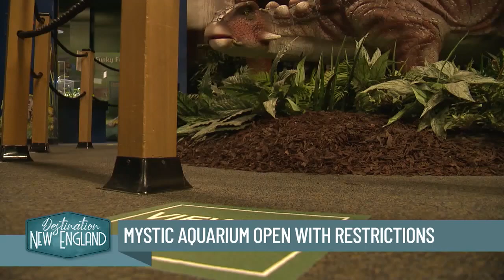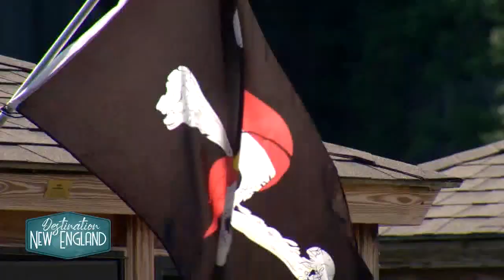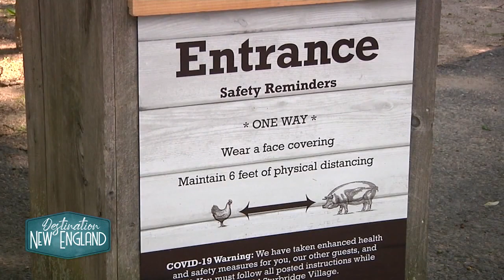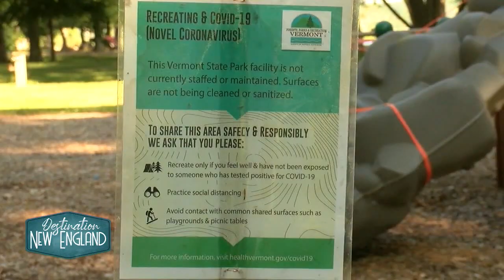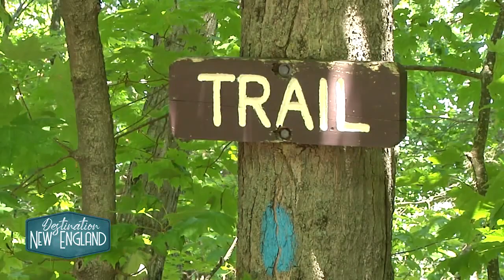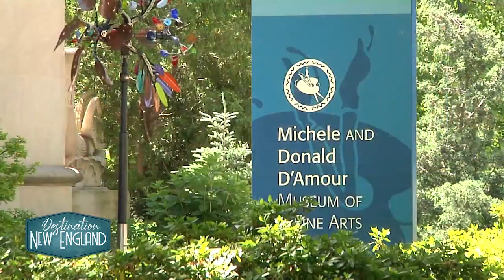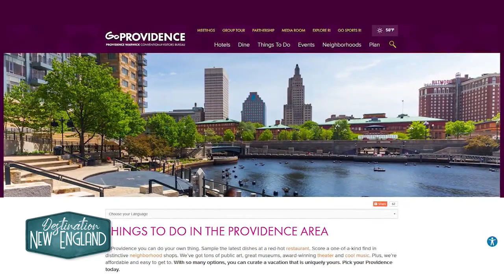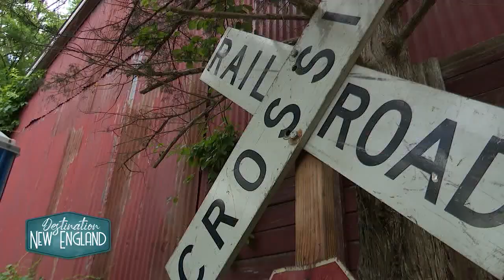Destination New England: The best the northeast has to offer, even during the pandemic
While we are currently in a pandemic, there are still ways to safely have some fun this summer thanks to all the amazing attractions found right here in New England.
Whether you’re staying in Connecticut or heading to other parts of New England such as Rhode Island, Massachusetts, or Vermont, there are plenty of places to safely visit while social distancing, to keep you entertained this summer!